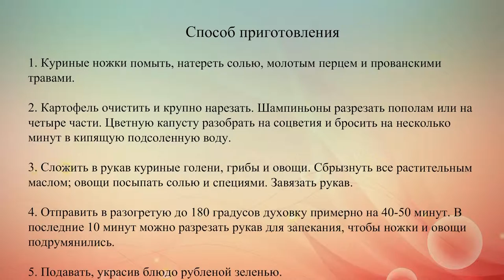Запеченные куриные ножки в рукаве с овощами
Запекание в рукаве делает куриное мясо сочным и нежным. Сегодня мы приготовим куриные ножки с картофелем, цветной капустой и грибами.